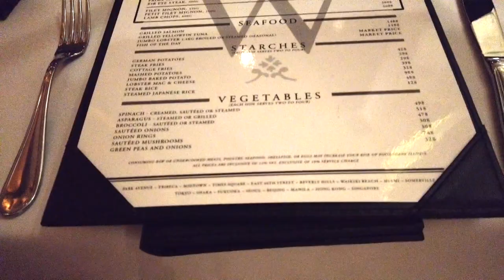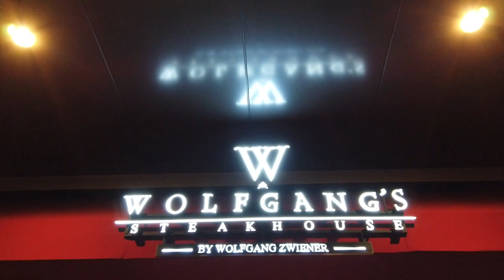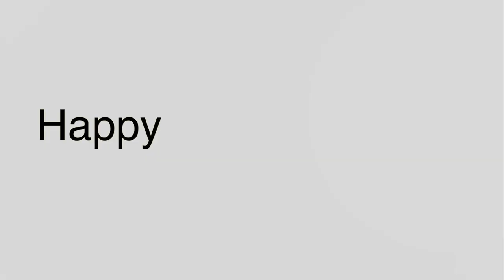Christmas 2018 | David's Bday Celebration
David and I had a blast spending our Christmas Eve with the family plus an advance birthday celebration with them. And wait, there's more! To continue his week-long bday celebration, we had a dinner date at Wolfgang's Steakhouse at their newest location in One Bonifacio High Street- BGC, Taguig City.

Spread L❤️🧡💛💚💙💜💖VE!
xoxo

-G&D-